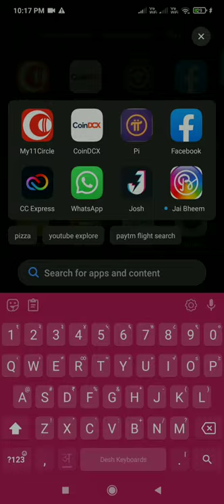How to dounload Jai Bhim app | Jai Bhim short videos app